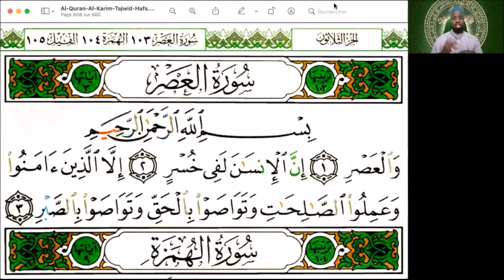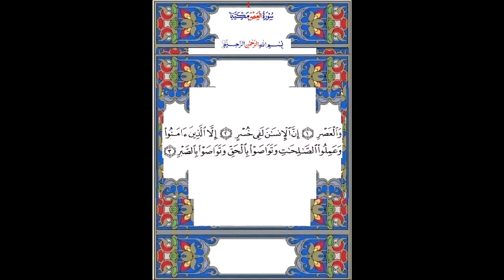TAFSÎR SOURATE AL-'AÇR (103 - LA PRESSION) - SÉANCE N°09